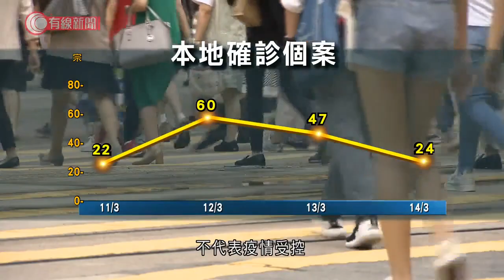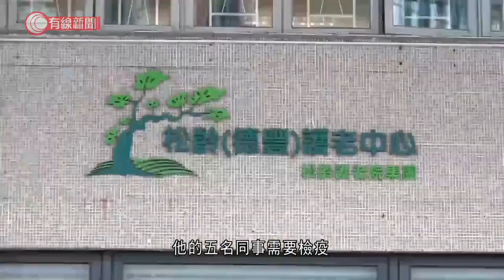增24確診 URSUS增10宗累計109宗 牽連鴨脷洲國際校小型爆發 逾40人須檢疫 - 20210314 - 港聞 - 有線新聞 CABLE News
【有線新聞】本港增24宗新型肺炎確診，Ursus Fitness多10人染病，成第二大群組。鴨脷洲The Harbour School一名老師屬於Ursus Fitness群組，同校另外兩名老師亦「中招」，出現小型爆發。新增24宗本地個案數字比前兩天下跌，衞生防護中心說不代表疫情受控，衞生防護中心傳染病處首席醫生歐家榮：「我們見到很多源頭不明的個案，證明現時社區開始出現頗多傳播鏈，所以我們覺得情況不樂觀。」西營盤Ursus Fitness群組再擴大，多10人感染，包括6名顧客、4名職員或顧客的密切接觸者，累計109宗個案。一名Ursus Fitness群組患者在鴨脷洲The Harbour School教資訊科技，傳染予同一班房另一名資訊科技老師，一名視覺藝術老師亦初步確診，令學校出現小型爆發。10宗源頭不明個案包括一名55歲家庭主婦，居住田灣新街，會到香港仔街市買餸；亦有一名44歲搭棚工人在啟德沐泰街地盤工作，本月7日檢測呈陰性，由於周五不適，提早再檢測後確診，他的5名同事需要檢疫。另外，一名荔枝角道松齡德豐護老中心的81歲男院友初步確診，沒有外出，亦沒有人探望過他，同層約30名院友及員工需要檢疫。周六有5宗輸入個案，都是乘坐國泰CX906航班由菲律賓來港，衞生署引用599H章，禁止國泰由菲律賓馬尼拉起飛的客機本月15至28日在香港着陸。

相關影片:
1. 澳門過百失業者衝出勞工局對出馬路　盼政府保障本地居民優先就業 - 20210312 - 港聞 - 有線新聞 CABLE News
2. 七中心今起為市民接種復必泰疫苗　有市民坦言對科興沒信心：約咗都甩底，事故一宗又一宗 - 20210310 - 港聞 - 有線新聞 CABLE News
3. 不滿希臘警武力執法　雅典示威者連擲汽油彈抗議 - 20210310 - 兩岸國際 - 有線新聞 CABLE News